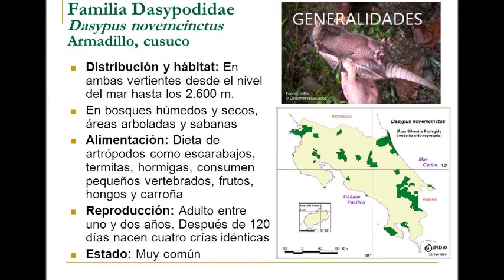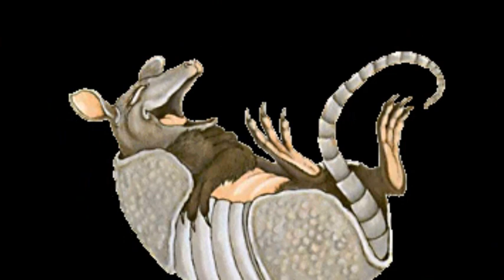EL ARMADILLO PELICULA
FILME SOBRE CARACTERÍSTICAS DE LOS ARMADILLOS.
ALFONSO MARTINEZ G.